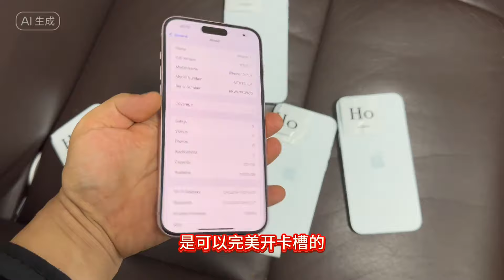背包客都会去香港哪里？苹果 iphone 15 plus 这款手机是否值得购买？